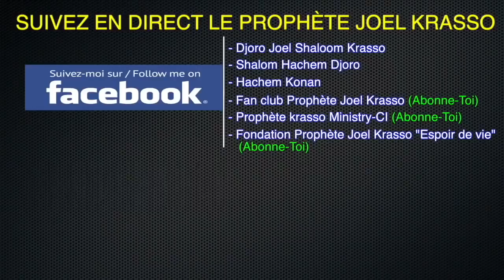Prophète Joel Krasso "Annonce de dernière minute á tous mes enfants spirituels"